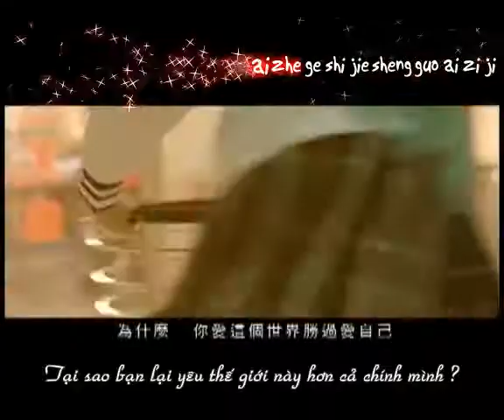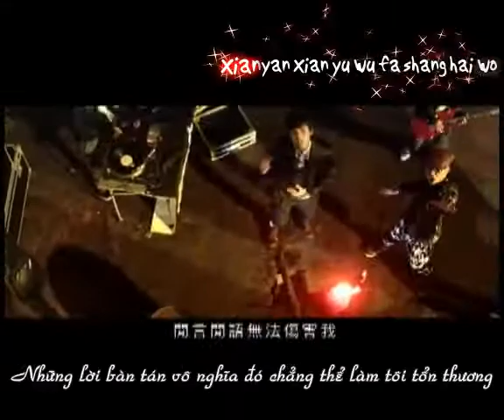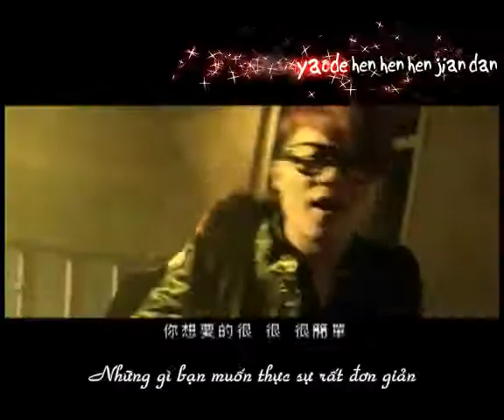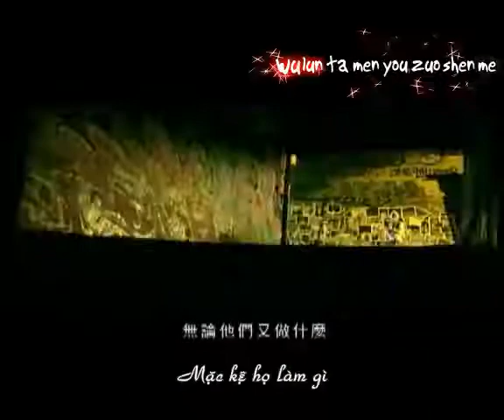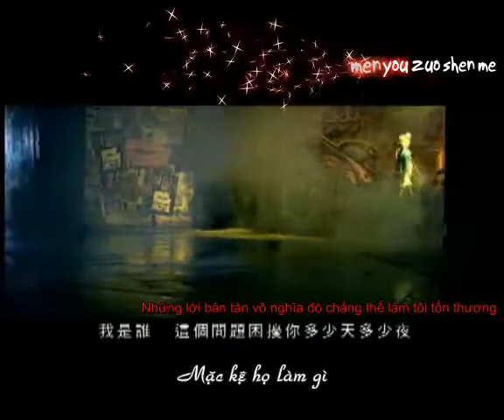[Vietsub + Kara] 我是誰 Who I Am - Magic Power